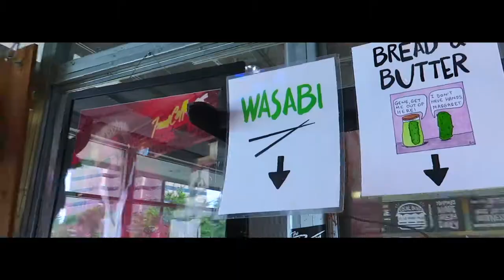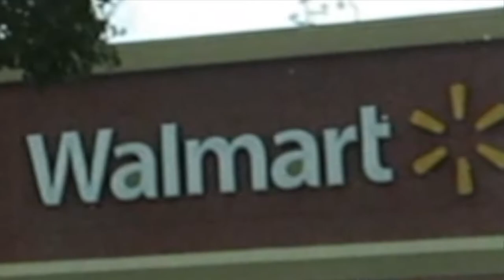Missing Cat Prank on Roommates! (PRANK WARS)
I hid my roommates cat from them!

Snap: JustinTimeOREO